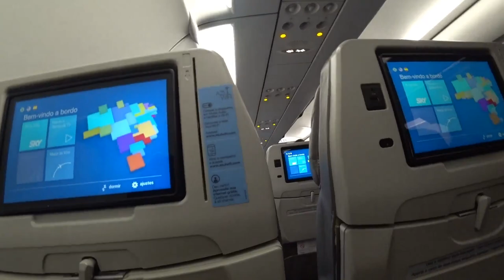Wandering the streets of Porto Alegre at Night | Rio Grande do Sul 🇧🇷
Leaving Floripa and heading to Porto Alegre, the biggest city in the south of Brazil.
I did not know what to expect arriving so I decided to head out in the evening to check it out.